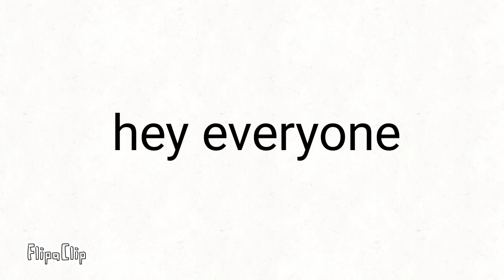Ehhh marry Christmas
Ch